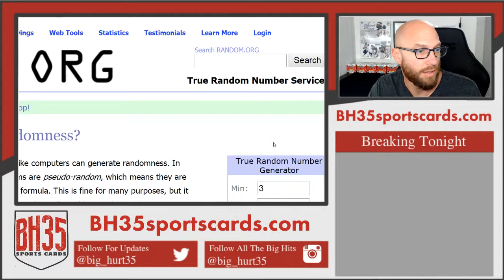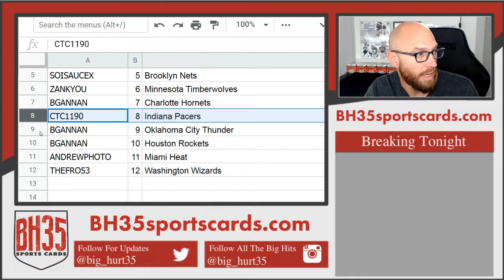Mini Filler for 2018/19 Basketball Mixer | 6 Box Break #1